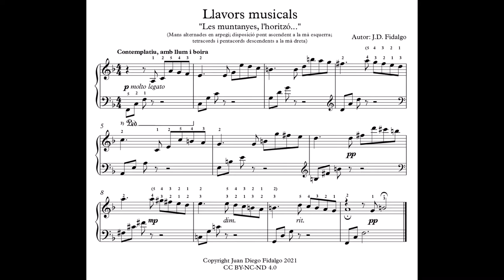Les muntanyes, l'horitzó...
Projecte pedagògic "Llavors musicals"
Idees per l'ensenyament del piano
Nivell elemental:
Arpegiat, disposició d'octava (pont) de la mà esquerra...